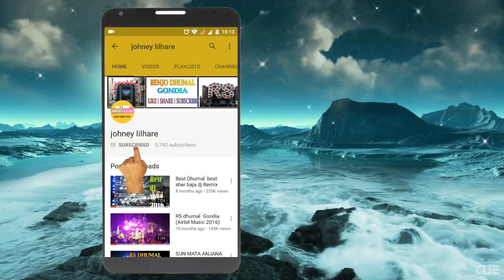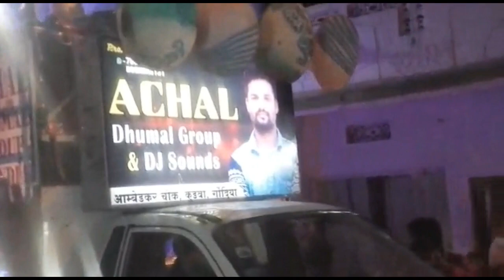Achal Dhumal Gondia Super Performance